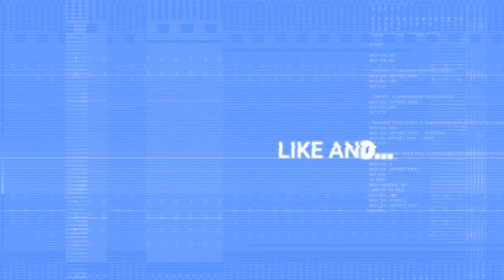WTAA? Episode 37: Gateway to Hell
The Urban Legend to end ALL others! Join me on a journey to the Gateway to Hell!
STAY WEIRD!